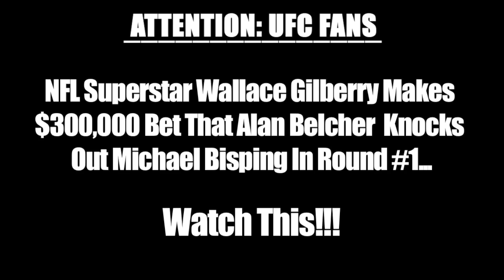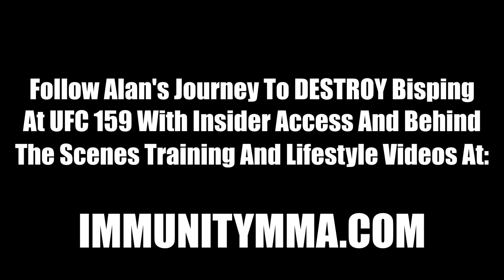Bisping Vs. Belcher Controversial NEW Bet!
Bisping Vs. Belcher
New Controversial Bet Cincinnati Bengals Wallace Gilberry Bets His $300,000 Rolls-Royce Phantom on 1st Round K.O.  Belcher vs Bisping